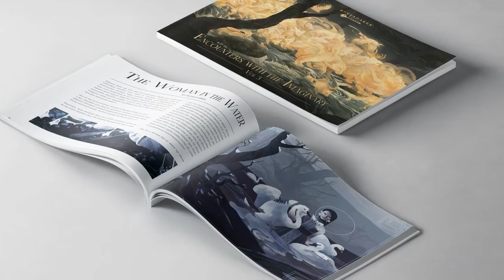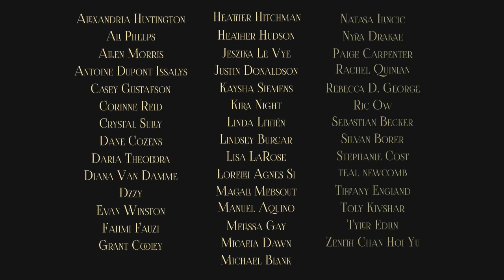Encounters with the Imaginary Vol 3 now on Kickstarter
To find out more about Boneshaker Press and the work behind Encounters Vol 3: